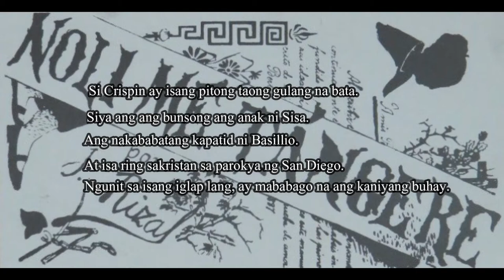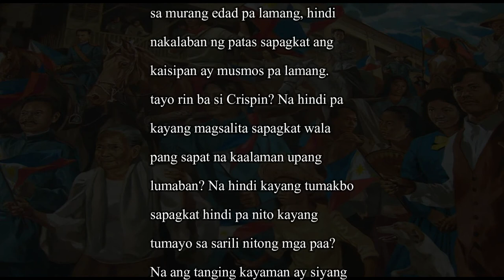Monologue | Crispin | Mark Romulo